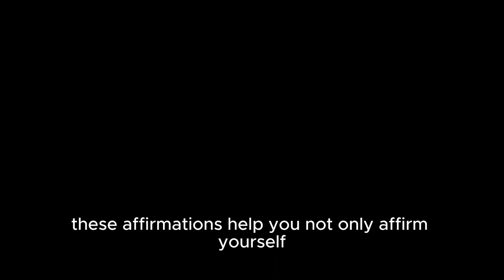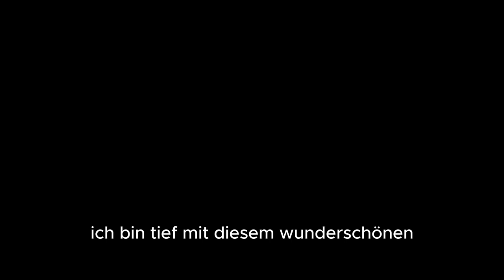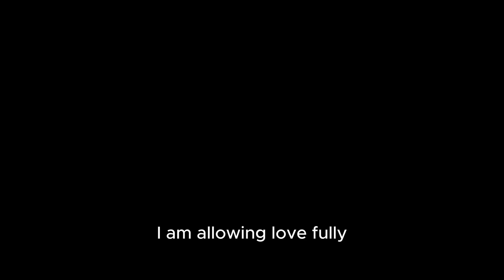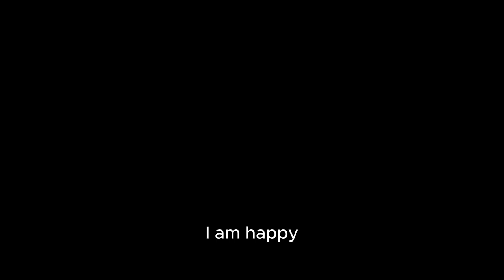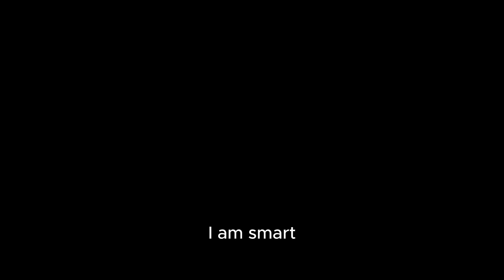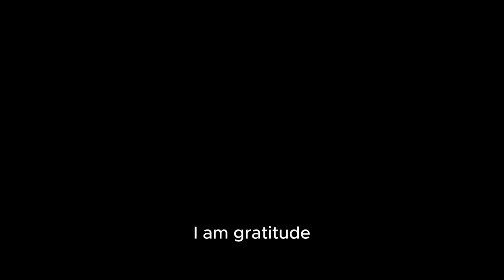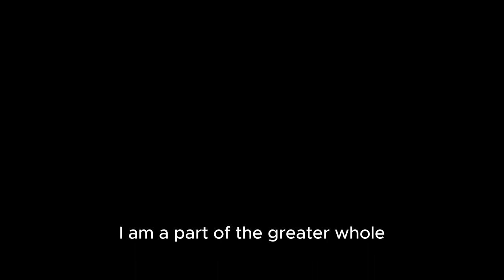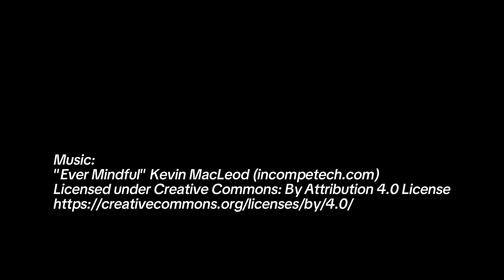Learn German - 13 Day Transformation | Hear Affirmations, & Boost Your Results In Life and Language!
Welcome to an innovative and transformative experience, designed to elevate your spirit, enhance your German language skills, and boost your self-confidence!

Why Affirmations?
Affirmations are potent tools that can reshape your thought patterns, foster a positive mindset, and transform your life from within. By repeating positive statements, you are programming your mind to embrace empowering beliefs, leading to improved mental and emotional health.

The Power of Positivity:
Engaging with this audio daily allows you to start your day with a surge of positivity or relax before bed with a dose of self-appreciation. The affirmations are crafted to remind you of your worth, potential, and power, laying a solid foundation for personal growth and happiness.

Boost Your Confidence:
As you consistently affirm your value and abilities, you will notice an increase in your self-confidence. This newfound belief empowers you to face challenges, seize opportunities, and live life to its fullest.

Why Learn German Through Affirmations?
Language learning through repetition is a proven method, and combining it with affirmations enhances the benefits. You're not only training your brain to adopt a positive mindset but also improving your German language skills. This dual advantage makes the learning process more meaningful and rewarding.

Embrace the German Language:
German is more than just a language; it's a gateway to a rich culture, history, and art. By learning German through affirmations, you make language learning a personal and enjoyable journey. The repetition ensures that the phrases are etched in your memory, making them easier to recall and use in real-life conversations.

Tailored for Male Speakers:
This audio is specifically designed for male speakers. In German, as in many other languages, the form of words and sometimes even the vocabulary can change depending on the gender of the speaker or the person being referred to. This gender-specific language structure is essential for accurate and authentic German communication.

I understand the importance of gender-specific affirmations and would be delighted to create a version that resonates with you.

Your feedback is invaluable. I am here to support you on your journey to positivity and language mastery.

If you're truly ready to transform your life, learn German, and become the best version of yourself, you're in the right place. Return every day for at least 13 days (or more), hit play, and immerse yourself in positivity. Let the journey begin! 🎉